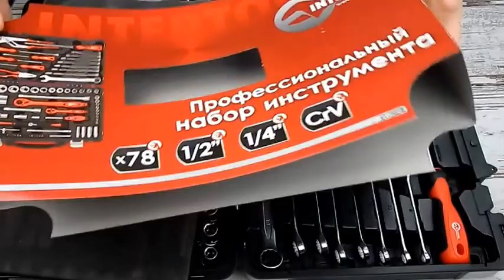Набор инструментов Intertool ET-7078 (78 предметов)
Набор инструментов Intertool ET-7078 состоит из 78 единиц отличного инструмента. Рабочие квадраты 1/2" и 1/4". Насадки сделаны из крепкой хром ванадиевой стали, молоток с ручкой из фибергласса. Набор поставляется в удобном пластиковом кейсе с металлическими замками. Оптимальный по комплектации инструмента и качественный набор.

Комплектация:

Головки тоцевые 1/2"-1/4" размеры:4-32мм.
Ключи рожково-накидные 8-19мм.
Головки для свечей 16мм,21мм.
Головки торцевые высокие 8;10;12;13мм.
Кардан 1/2"-1/4".
Переходник 3/8"-1/2".
Удлинитель 1/4" 100мм.
Удлинитель гибкий 1/4".
Вороток с плавающей головкой 1/4".
Удлинитель 1/2" 100мм.,удлинитель 1/2" 250мм.
Насадки 16 шт.
Держатель для насадок.
Вороток-отвёртка.
Трещотка 1/2",трещотка 1/4".
Г-образные шестигранники 1.5-3мм.
Молоток с ручкой из фибергласса,ключ"крокодил",
пасатижи,отвёртки с магнитным наконечником 5 шт.
Битодержатель 1/2" – 1шт.